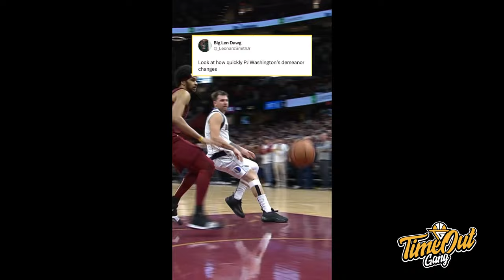TIME OUT: Clippers BIKIN MALU AJA I TEAM USA BIKIN DREAM TEAM